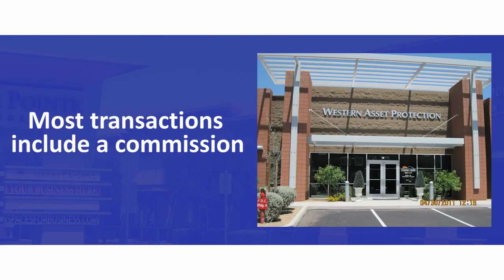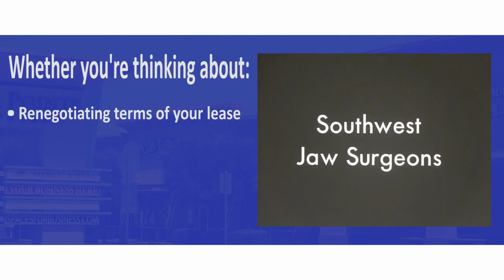Steve Cross - Welcome To My Website!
I'm Steve Cross, the Commercial Tenant's and Buyer's Broker and Advocate. This short video will familiarize you with my work and the type of clients I have represented since 1984.